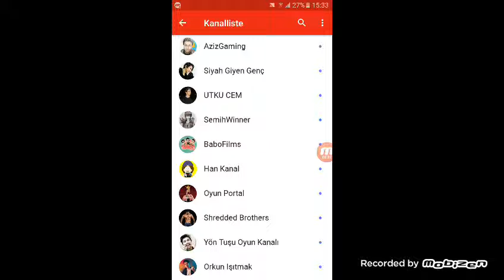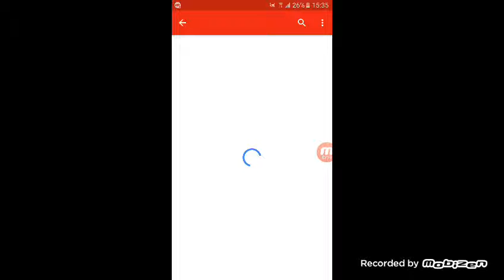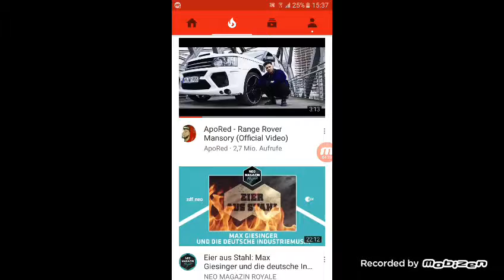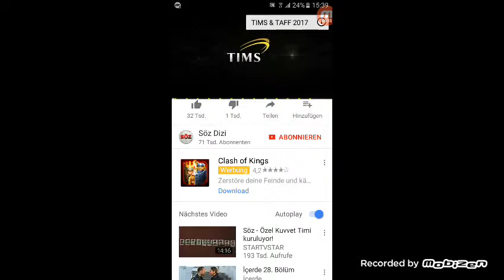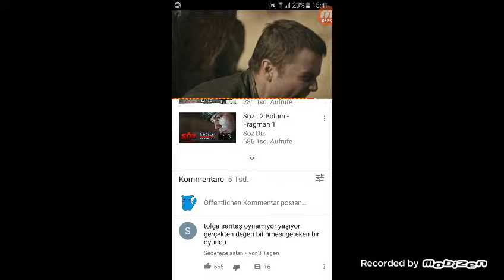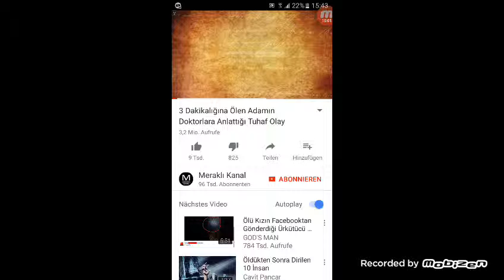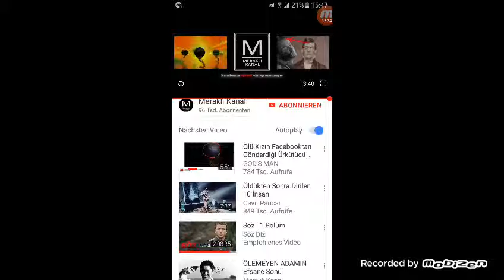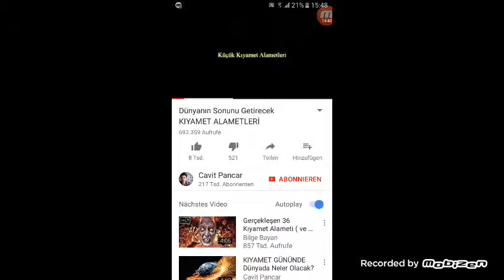Wow deiğsik video!